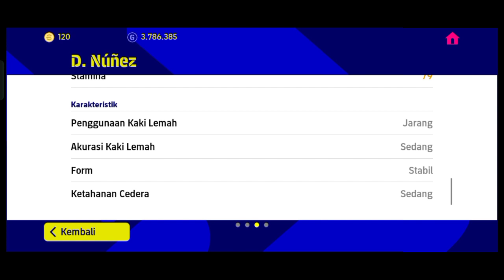TRIK MENDAPATKAN EDINSON CAVANI NATIONAL TEAM SELECTION URUGUAY EFOOTBALL 2023 MOBILE